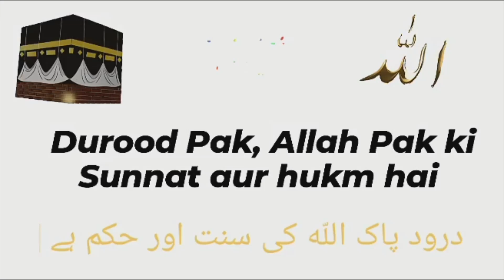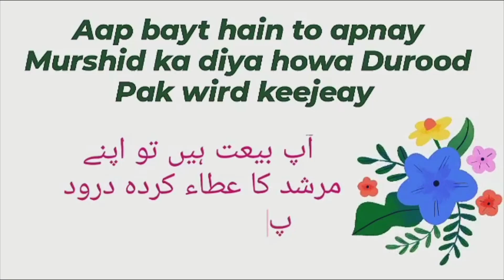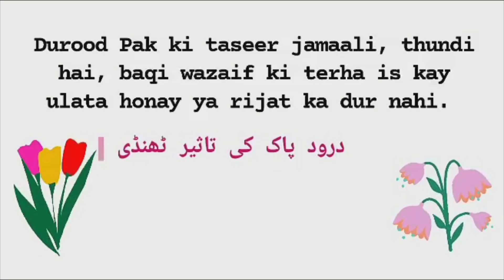(75) Permission to recite Durood Pak(Question #1) Durood Pak ki ijazat/ Jummah Mubarak